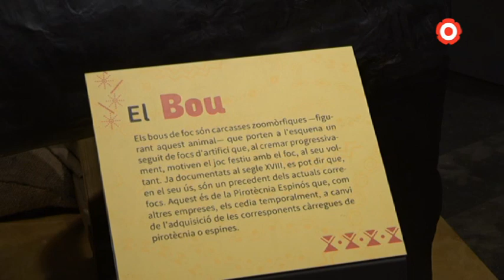L'exposició 'Ara toca festa' incorpora el Bou de foc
L'exposició del Museu de Reus 'Ara toca festa' incorpora la figura d'un bou de foc que s'ha estat restaurant durant els últims mesos.